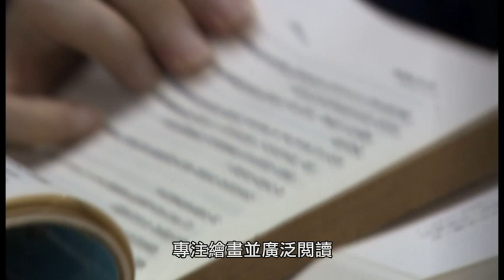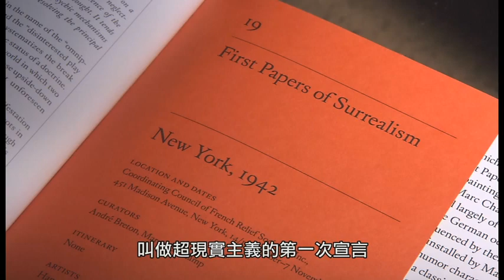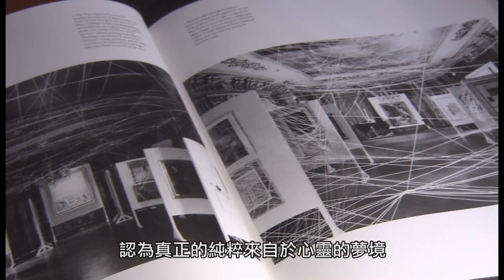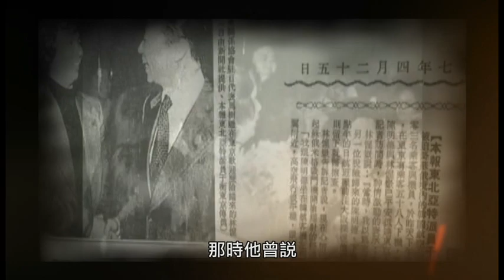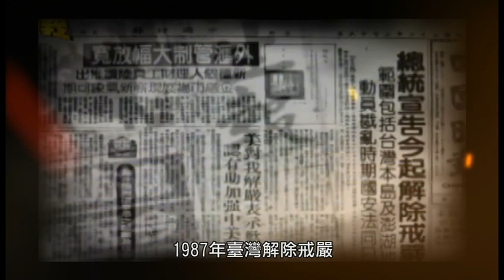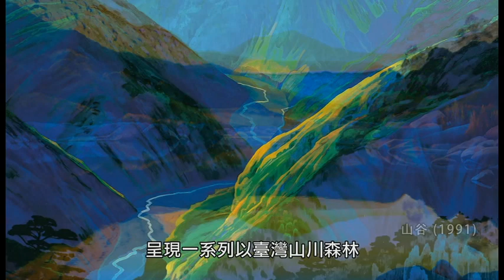台灣資深藝術家影音記錄片：林惺嶽-1